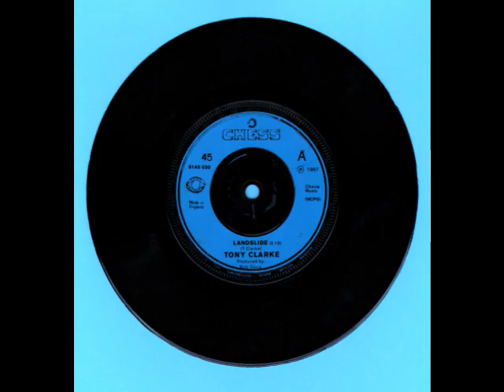LANDSLIDE --TONY CLARKE-- northern soul 1967